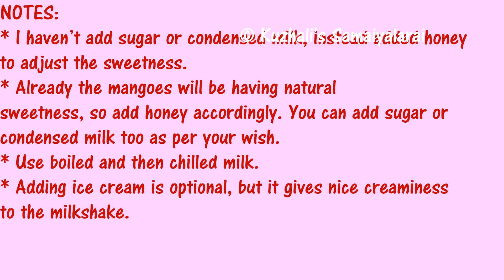MANGO MILKSHAKE RECIPE / RIPE MANGO SHAKE - SUMMER RECIPES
Simple Deliciuos chill milkshake using ripe mangoes and milk.

INGREDIENTS:
                                    1 Ripe mango (1 cup chopped approx.)
                                    1 ¾ cup chilled milk
                                    2 scoops ice cream
                                    Honey for taste
                                    Few chopped mango pieces
                                    Cream (optional) for garnishing

To get the update of new recipes posted in my blog please do subscribe to my blog or like my facebook page or follow me on pinterest or add to your google + circle.